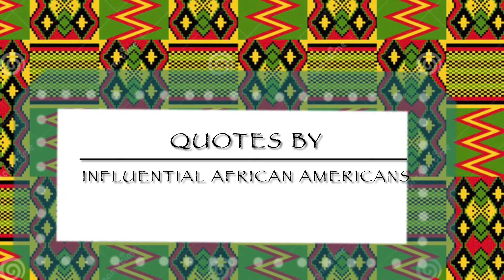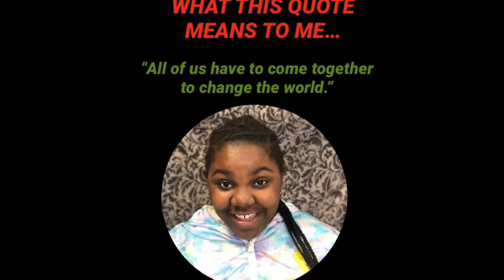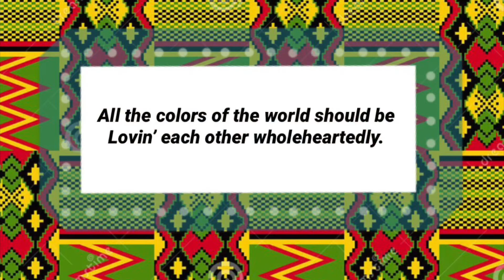Memorial School presents “Quotes by Influential African Americans” and student artwork.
Presented by 5th graders.